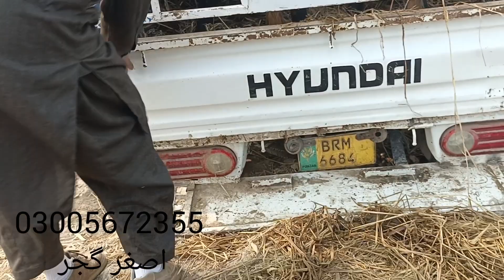2 beautiful buffaloes for sale Gujjar tv arifwala 18 December 2023